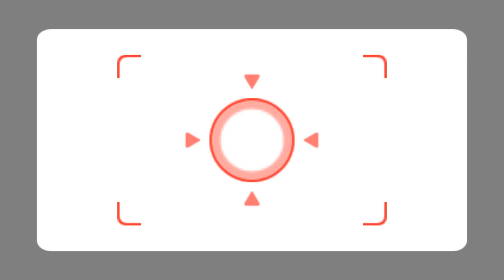Wii Party Series Battle #31 - Guest E vs Emma vs Takumi vs George (Master Difficulty)